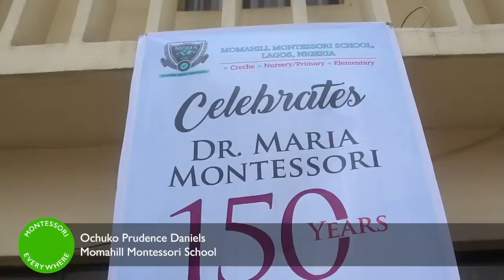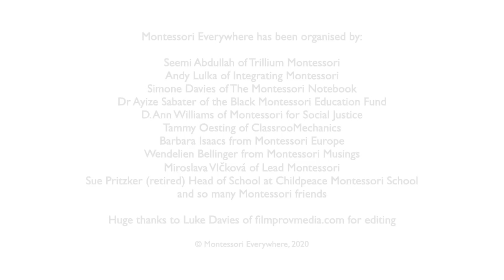1900 The Child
Can't reach the website? Try this
Montessori Everywhere 150

THE CHILD
Challenge Pavilion: Panel #4
This panel will be exploring the assumptions we make about children, the ways in which we inadvertently exclude children, and the ways we can be more accepting of all children.

Panelists:
Gabriel Salomao (Brazil)
Laura Flores Shaw (US)
Trisha Moquino (Cochiti Pueblo)
KimAnh Nguyen Anderson (US/Vietnam)

Each session during the day will be opened by different performers, luminaries from our Montessori community, and a message from the Black Montessori Education Fund.